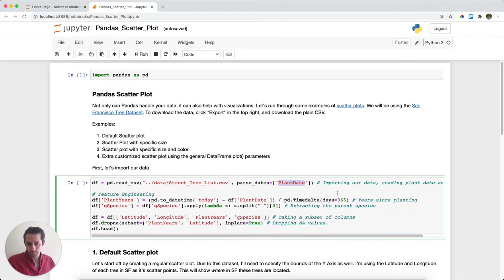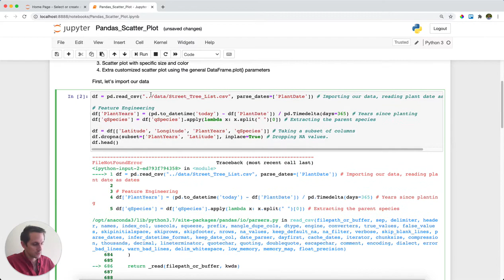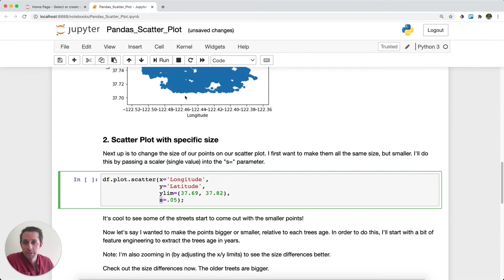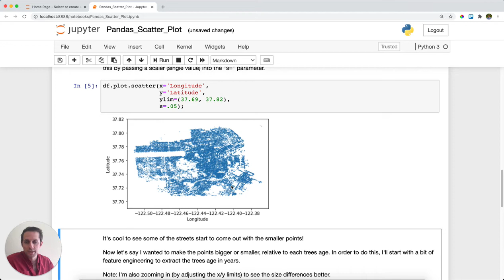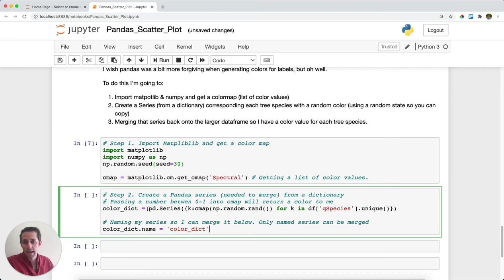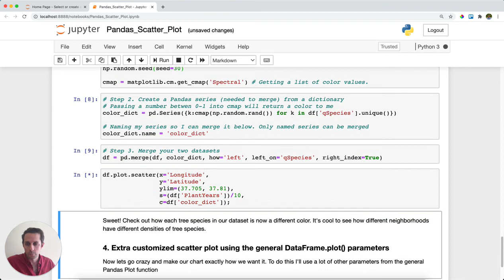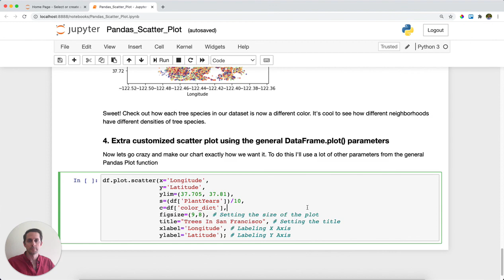Pandas Scatter | pd.DataFrame.plot.scatter()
Scatter plots are a beautiful way to display your data. Luckily, Pandas Scatter Plot can be called right on your DataFrame

Scatter plots traditionally show your data up to 4 dimensions - X-axis, Y-axis, Size, and Color. Of course you can do more (transparency, movement, textures, etc.) but be careful you aren't overloading your chart.

Pandas DataFrame.plot.scatter() will take your DataFrame and output a scatter plot. The default values will get you started, but there are a ton of customization abilities available.